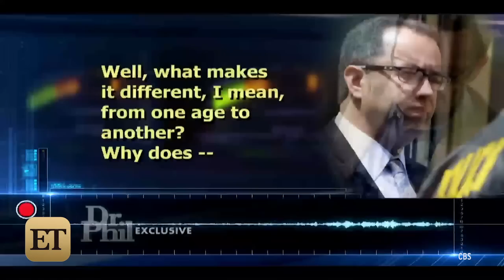Secret Audio Tapes Reveal Jared Fogle Admitting to Sex with Children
Dr. Phil has obtained a series of taped conversations in which Fogle discusses his sexual encounters with children.